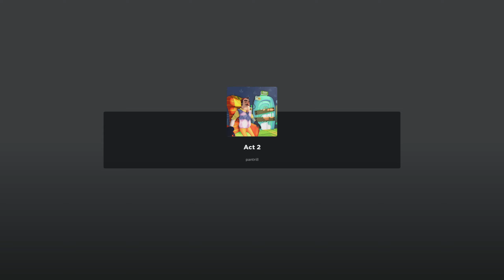Hello neighbor act 1! ( Roblox )